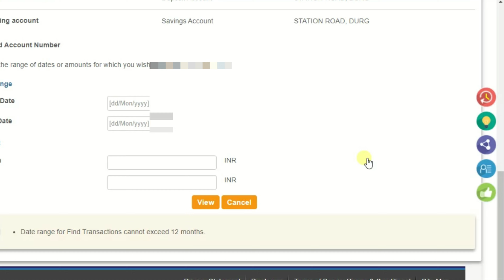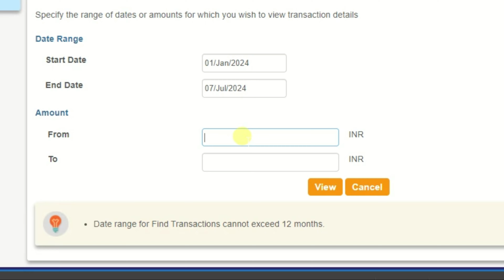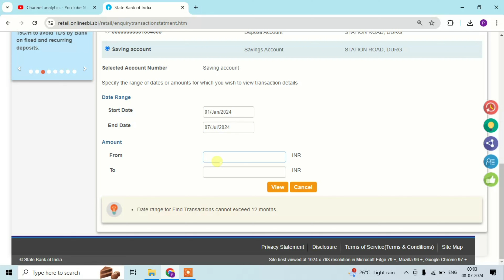Download e-receipt of online transaction | किसी भी लेन देन की ई-रसीद डाउनलोड करें | Payment Reciept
As of now, almost all of us use online mode of payment (GPAY, PHONEPE, PAYTM etc.) to perform day to day transactions and it results in so many transactions in our bank statement. And if we need to give the statement to someone, all our penny or huge transactions will be shown to them. So if you don't want to do so, then this video is for you. In this video, i will tell you an important and useful option available in online sbi portal that helps us to extract particular transactions according to date and amount range.

अब तक, हम में से लगभग सभी लोग दिन-प्रतिदिन के लेन-देन के लिए ऑनलाइन भुगतान मोड (GPAY, PHONEPE, PAYTM इत्यादि) का उपयोग करते हैं और इसके परिणामस्वरूप हमारे बैंक स्टेटमेंट में बहुत सारे लेन-देन होते हैं। और अगर हमें किसी को स्टेटमेंट देने की ज़रूरत है, तो हमारे सारे पैसे या बड़े लेन-देन उन्हें दिखाए जाएँगे। इसलिए अगर आप ऐसा नहीं करना चाहते हैं, तो यह वीडियो आपके लिए है। इस वीडियो में, मैं आपको ऑनलाइन एसबीआई पोर्टल में उपलब्ध एक महत्वपूर्ण और उपयोगी विकल्प के बारे में बताऊंगा जो हमें तारीख और राशि सीमा के अनुसार विशेष लेनदेन निकालने में मदद करता है।

कभी-कभी हमें किसी को लेन-देन की रसीद देनी होती है और उस स्थिति में हमें बैंक स्टेटमेंट देने की ज़रूरत नहीं होती क्योंकि उसमें हमारे खाते में हुए सभी लेन-देन दिखते हैं। तो इस मामले में आप एक ही लेन-देन की रसीद दे सकते हैं।

Download Particular Transaction Receipt in ONLINESBI , सभी लेन देन दिखाए बिना स्टेटमेंट डाउनलोड करे ,